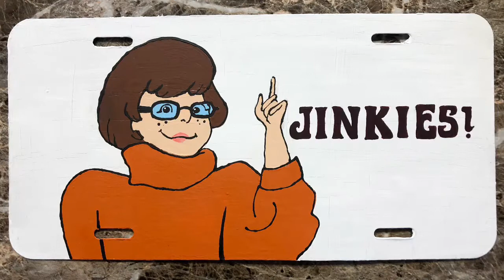Painting Velma on a License Plate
Scoooby Doooby Doooo!
I have never painted a license plate before! While it didn't go entirely as I had planned, it was quite a cool project! I am hopeful to see it on a car in my community :) Enjoy the video!!!

M A T E R I A L S:

DMSE Wholesale White Blank Metal Aluminum Automotive License Plate Plate Tag for Custom Design Work

Anita's All Purpose Acrylic Craft Paint
**Colors: Rich Brown, Rosy Beige, Dark Plum, Pumpkin, White, Black

BEACON/ METAL LEAF ADHESIVE (2fl oz)

M U S I C:

INTRO:  “ I Met You In The Summer” -  Loving Caliber feat. Mia Pfirrman

Monkey Machine - Oliver David Bernet and Roman Vinuesa

In It To Win - Judson Crane

thank you for you for your support :)